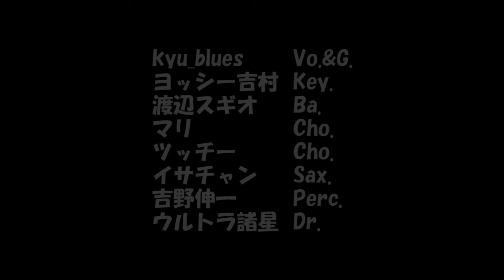kyu_blues & The Gumbo Factory - Live In Golden Valley Music Festival